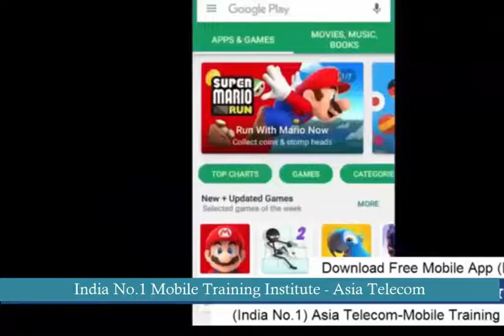Why Asia Telecom -Chip Level Mobile training Institute-Student Experience-मोबाइल तकनीशियन जरुर देखे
28 Oct 2018 - Hardware & Software ( One Month ) 22500/-

15 Sept 2018 - Software ( 10 day only Full Software ) 12500/-